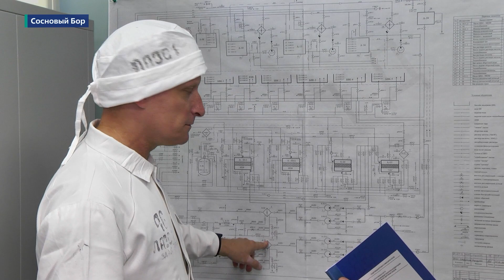Добро и воля. Люди Ленинградской АЭС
В рубрике Семья Росатома Илья Сикорский — инженер цеха тепловой автоматики и измерений Ленинградской АЭС. Илья бывший военный, ветеран боевых действий. На атомную станцию пришел в 2009 году и, можно сказать, влюбился в новую работу. Кроме того, включился в активную общественную деятельность как на предприятии, так и за его пределами. Наш герой — пример человека, который подтверждает свои слова делами и считает, что чужих проблем не бывает — все проблемы они — наши и решать их надо вместе.

Хотите присоединиться к семье «Росатома»? Все вакансии госкорпорации собраны на карьерном портале. Там же можно, зарегистрировавшись, отправить резюме и без вакансий.